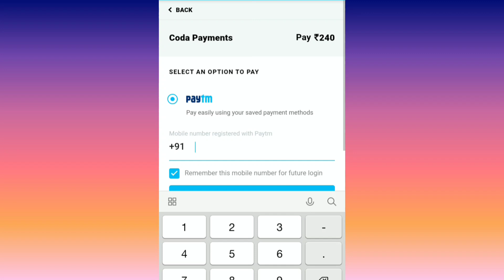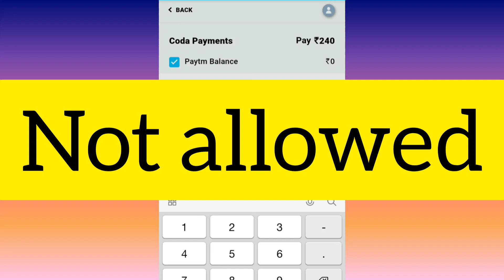How To Upgrade cobra mp40 free|cobra mp40 ko max level kaise kare|cobra mp40 upgrade kaise karen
For Any Advice contact

.Free Fire Soldier gamer.

Topic cover:-

How To Upgrade cobra mp40 Skin In Free Fire Evo Gun
How To Get Free cobra mp40 venomous fang token
How To Get Free venomous fang token
How To Get Free cobra mp40 Token Free Fire
How to get unlimited venomous fang token free fire
How to get unlimited venomous fang in free fire
How to get venomous fang token in free fire
How to get free venomous fang token in free fire
venomous fang token kaise milega free fire
Free fire venomous fang token kaise milega
How to get unlimited venomous fang token
How to upgrade predatory cobra mp40 free fire
Predatory cobra mp40 upgrade kaise kare
How to Upgrade new Evo mp40 free
How to get free venomous fang token free fire

Tags ignore:-